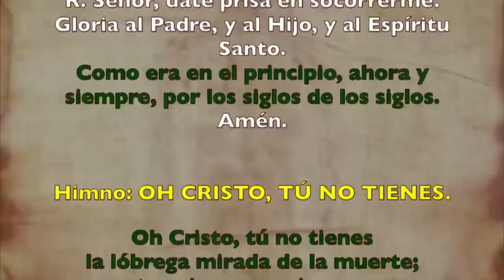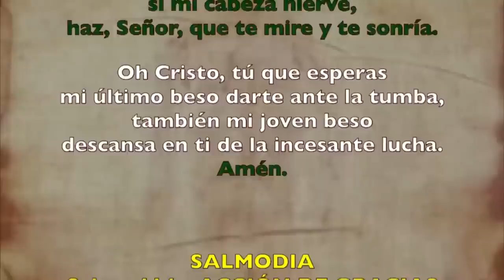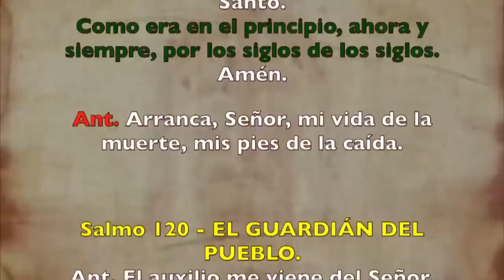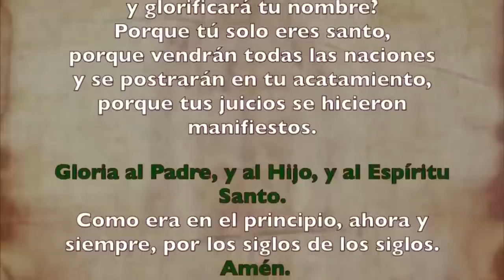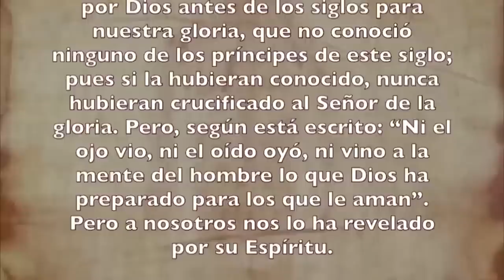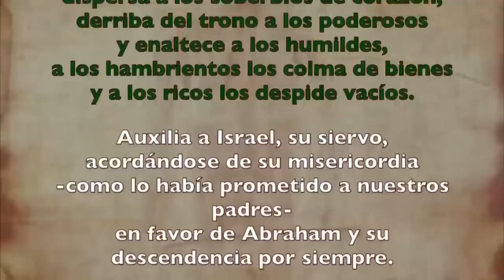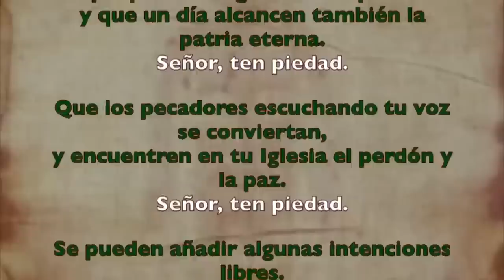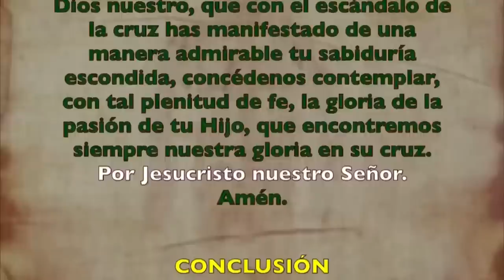Oración de la tarde (Vísperas), VIERNES 11 DE AGOSTO 2023 | XVIII del Tiempo Ordinario